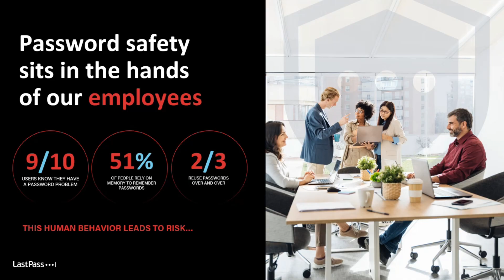Employee Password Usage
Most employees reuse the same weak predictable passwords for everything! How does that impact your business?